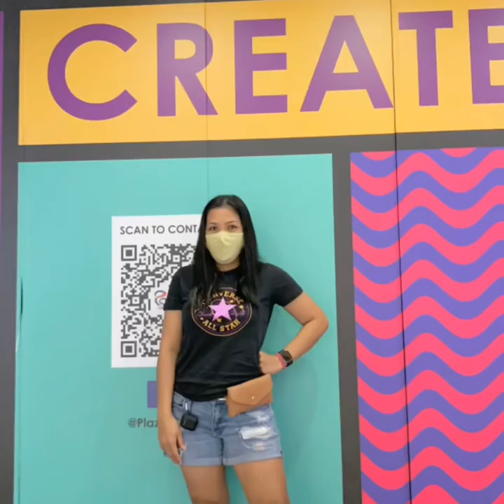JEWELS SINGAPORE❤️our new normal gathering +LULU’s birthday treats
First edit video made/ raw first time vlogger please support firstime vlogger